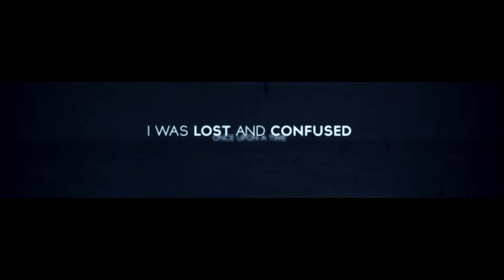Tracks – Animated Short Film | Max Potential Youth Leadership Program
A Year 11 English assessment upcycled into a 'Personal Expression' (an ad, really) for the Max Potential Youth Leadership Program (2017). I had a bunch of fun exercising some abstract creativity with inspiration from The Arrival by Shaun Tan.